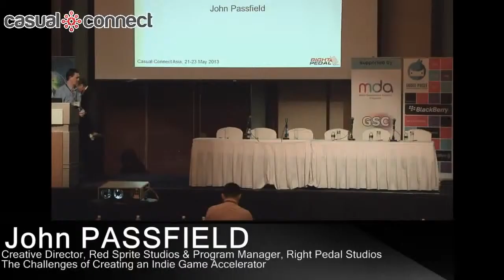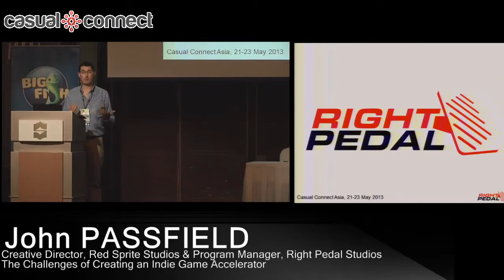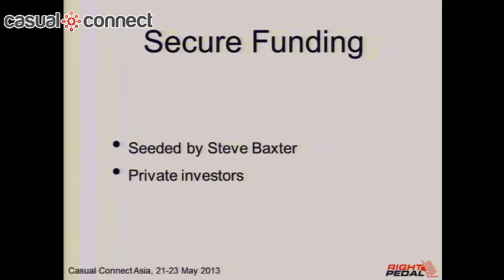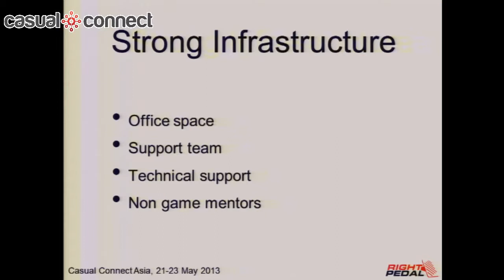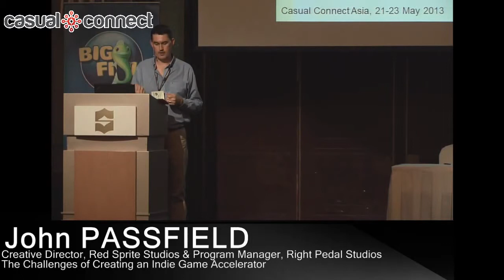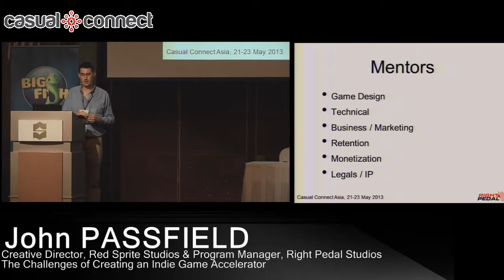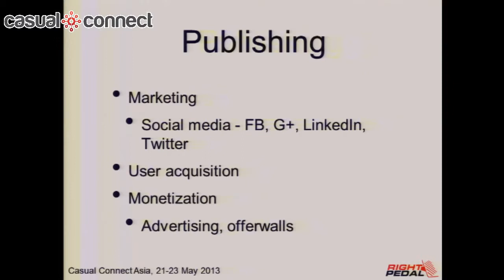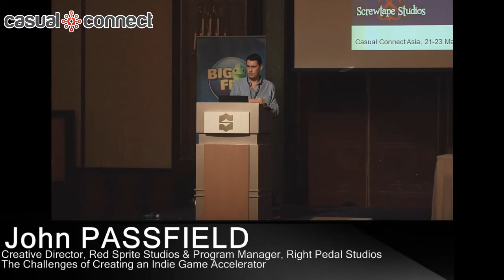The Challenges of Creating an Indie Game Accelerator | John PASSFIELD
John Passfield discusses the challenges of building a mobile game accelerator from scratch. Right Pedal Studios is helping small teams of 2-5 developers to build mobile games by providing funding, office space, access to industry mentors and business support.

This talk will discuss the process of building the accelerator, the methodology behind the selection of the games, as well as an overview of the tools and business behind the program. You will also be given a sneak peek at some of the games in development.